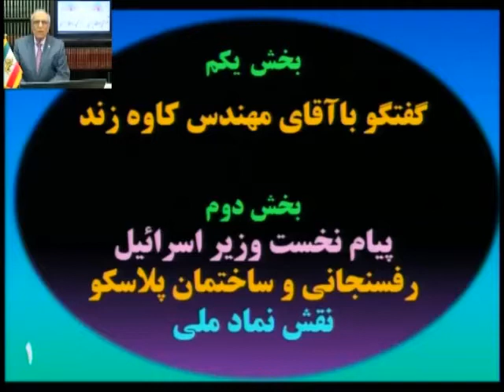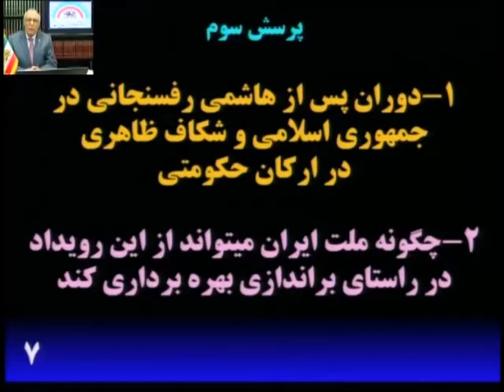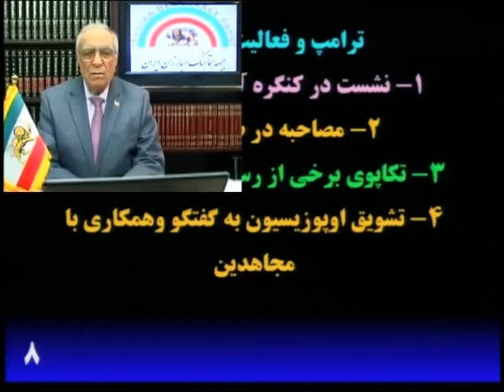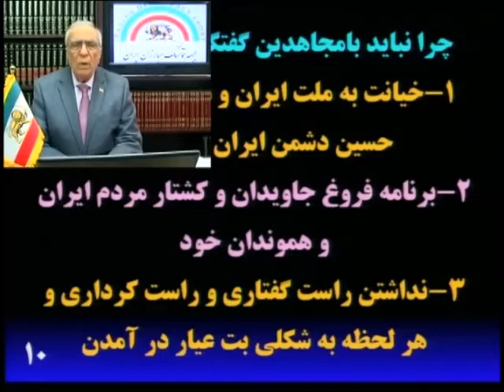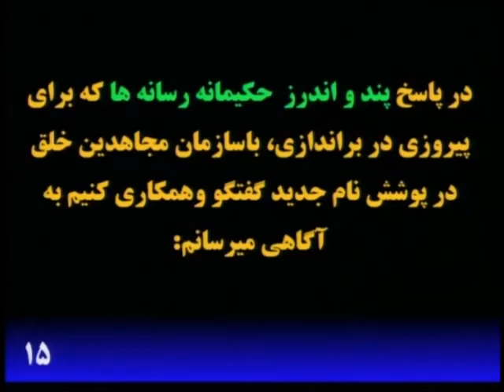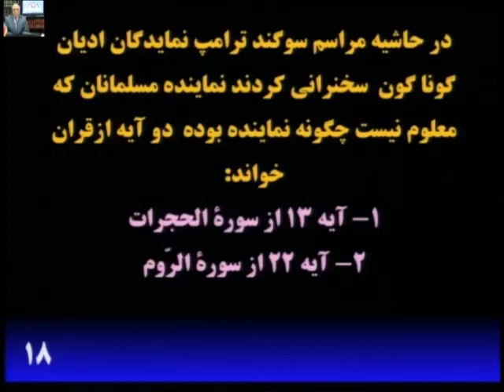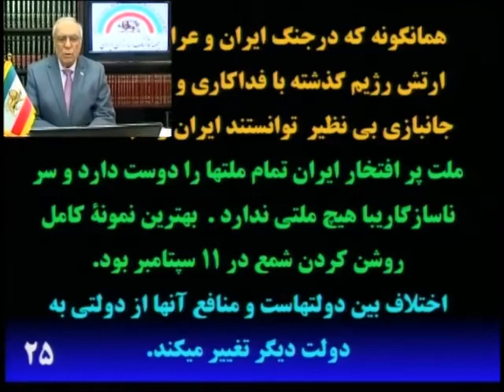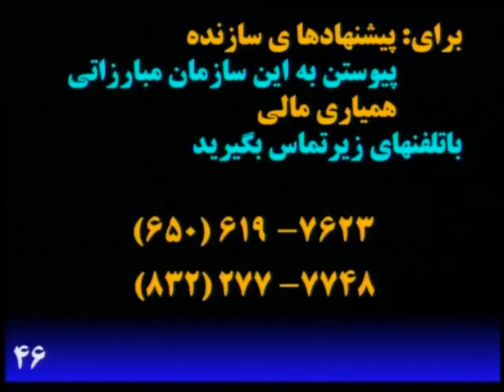Video 303, January 29, 2017, Mr. K. Zand and Dr. A. Nasre-Esfahani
نقش سپاه پاسداران در رویدادهای سیاسی ایران و خاور میانه.
پی آمدهای انقلاب فرهنگی و تخریب فرهنگ کهن ایرانی.
دوران پس ازرفسنجانی.
چرا نباید بامجاهدین خلق گفتگو وهمکاری کرد؟
روزهای تاریخی ششم بهمن و جشن سده.
پاسخ به پیام نخست وزیر اسرائیل.